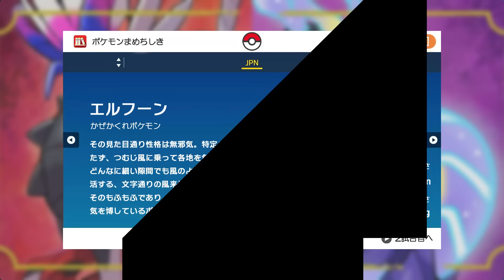【天才の発想】流行りすぎて対策が進むママンボウ…、でもエルフーンがいるだけで大活躍確定！【ポケモンSV】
今日ポケ:エルフーン
持ち物　たべのこし
性格　ずぶとい
特性　いたずらごごろ
調整　HB
リコピンさんの記事

⭐動画で使った構築は大体メンバーシップで公開してるので
よかったら登録してみてね